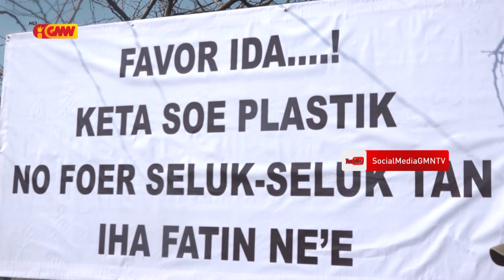Xanana Gusmão monta Kuadru Avizu iha Area Lagoa Tasi Tolu